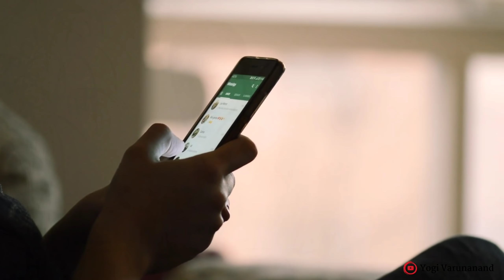Effect of Dopamine Hormone on your Behavior and Studies / Dopamin Hormone , पढ़ाई और आपके विचार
हमारे शरीर में होने वाले बदलावों का सीधा प्रभाव हमारे मन पर पड़ता है यदि हम अपने शरीर की संरचना के बारे में ठीक से नहीं जानते हैं तो हम इसको नियंत्रित भी नहीं कर पाएंगे जिसके कारण हम मानसिक स्तर पर भी गहनतम रूप से प्रभावित होंगे.
हमारे शरीर में उपस्थित Hormone हमारे पूरे शरीर , मन , विचार और भाव सभी को प्रभावित करते हैं नियंत्रित करते हैं यदि इनके विषय में ना समझा गया और इनको संतुलित रखने की तरफ ध्यान नहीं दिया गया तो हमें काफी समस्याओं का सामना करना पड़ सकता है विद्यार्थी जीवन में इस बात का विशेष ध्यान रखना चाहिए कि हमारे मन की स्थिति और और शांति ठीक प्रकार से बनी रहे जिससे कि हम अपनी पढ़ाई पर भी ठीक से ध्यान दे सकें
इन महत्वपूर्ण बातों को समझ लेना हर व्यक्ति के लिए आवश्यक है उसके सामान्य जीवन उसके कार्य , प्रगति और उसके जीवन के आनंद सभी पर इन चीजों का सीधा प्रभाव पड़ता है
तो यह वीडियो सभी के लिए उपयोगी है और अपेक्षा है कि इस वीडियो में दी गई जानकारी के आधार पर यदि आप अपने जीवन को ढाल लेंगे तो लाभ निश्चित रूप से प्राप्त होंगे

मंगल कामना (योगी वरुणानंद)
Yogi Varunanand / Android App

इस app के माध्यम से आप अनेक चीज़े बहुत ही सुव्यवस्थित और सरल तरीके के सीख सकते हैं

यहाँ आपको chat का option भी प्राप्त होगा जिसके माध्यम से आप अपने प्रश्न रख सकते हैं

अलग अलग आवश्यकता के अनुसार आपको youtube से अलग videos प्राप्त होंगी और निरंतर प्रगति के स्तर का मूल्यांकन किया जाएगा

live classes के माध्यम से विशेष मार्गदर्शन की व्यवस्था होगी

आपकी आवश्यकता से संबंधित विषय के अनुसार group स्वयं निर्मित हो जाएगा जहाँ आप आपस में भी चर्चा कर सकेंगे और योगी जी भी आपका वहां पर मार्गदर्शन करेंगे

किसी प्रकार के विज्ञापन नहीं आएंगे जिसके कारण आपकी एकाग्रता भंग नहीं होगी

इस प्रकार की और भी अनेक सुविधाएं आपको प्राप्त होगी

तो अभी YOGI VARUNANAND / App Download करें
Instagram पर भी जुड़ें

ब्रह्मचर्य पालन के लिए कुछ महत्वपूर्ण नियम

concentration in studies , how to control your mind , mind control tips, how to improve concentration easily,  physical and mental health, definition of health, how to get best results in studies, yogi varunanand, yogi varun anand

Video is for education purpose only copyright Disclaimer under Section 107 of the copyright Act 1976 allowance is made for ''Fair use'' for purposes educational and personal use tips the balance in favor of fair use.es such as criticism , comment , news , reporting , teaching , scholarship and research fair use is a use permitted by copyright Status that might otherwise be infringing non - profit,